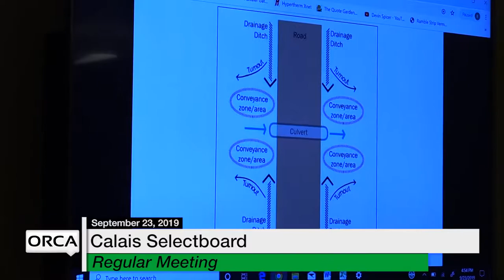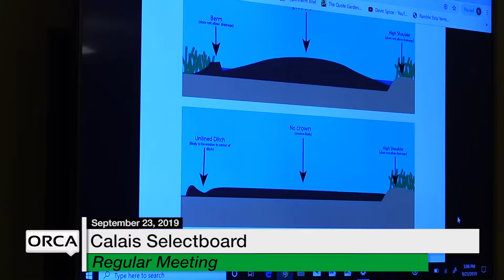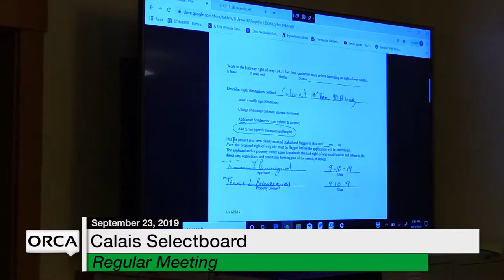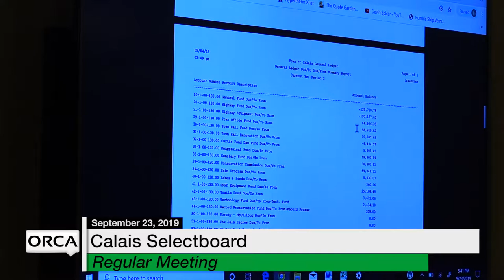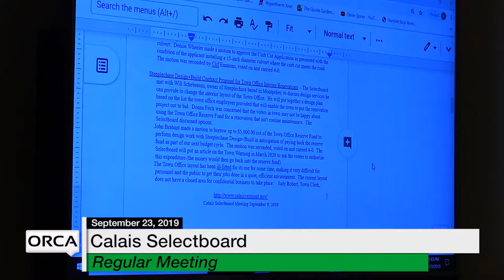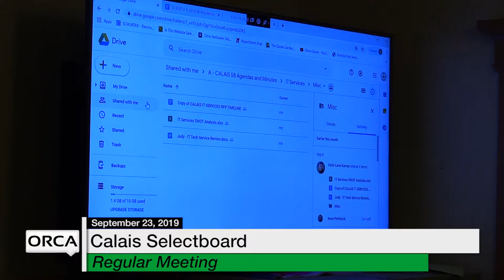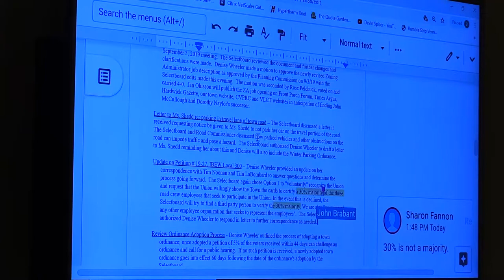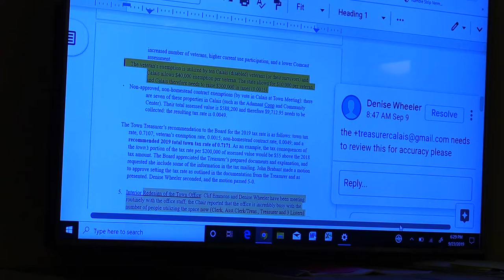Calais Selectboard - September 23, 2019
- Public Comment: Oct. 5-6 Fall Foliage Festival Calais Town Forest Walk organized by Conservation Commission with State Forestry expert Eric Sorenson on Oct. 5 @ 9:30 and Concert with Pete's Posse and full Chorus at Old West Church Oct. 6 at 2PM
- Commuter Bus Plans  for Route 14 Discussed